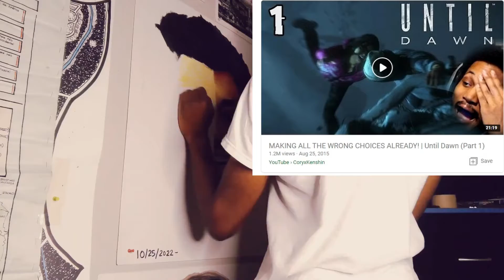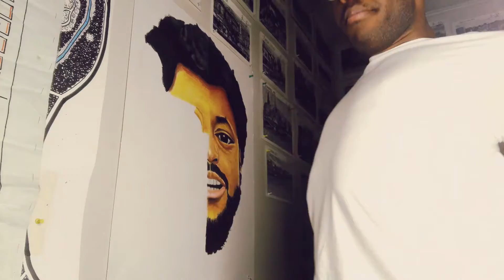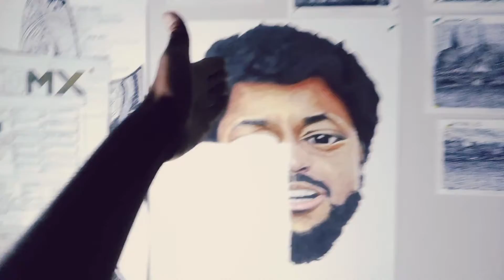Autistic Artist Draws CoryxKenshin (PART 4: OVER HALFWAY)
As expected, we are making that strong progress.